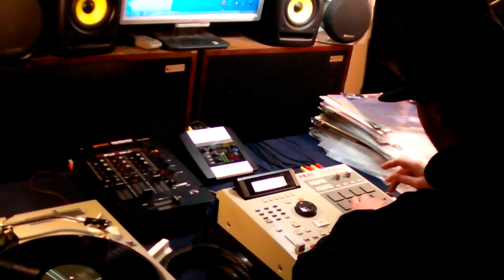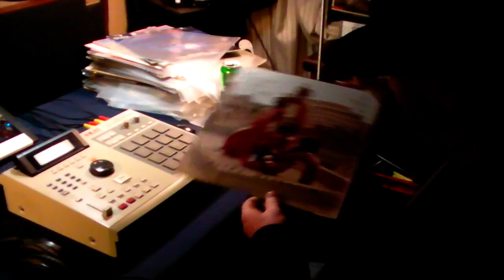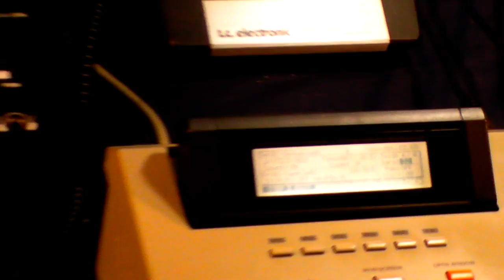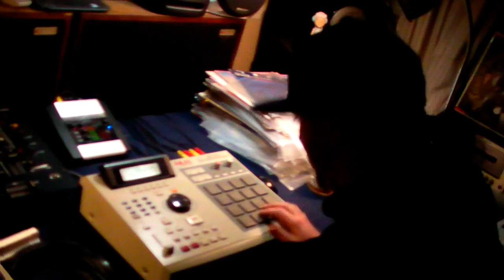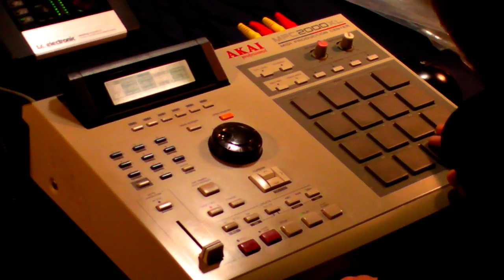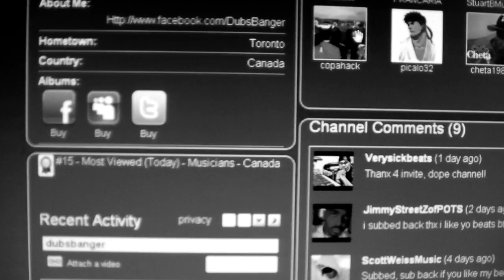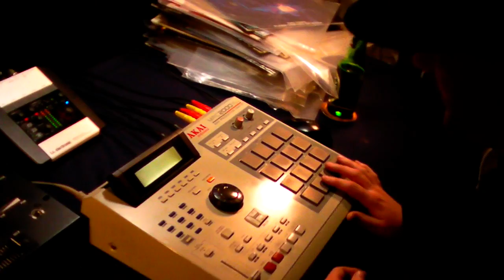Dubs Banger Beat Tape Beat Making Video Vol.2